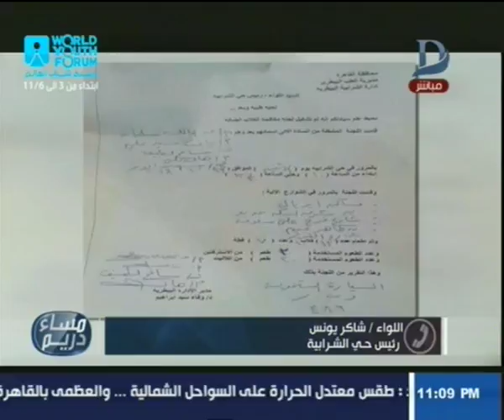مساء دريم| منة فاروق فى مواجهة نارية مع رئيس حى الشرابية بعد قتل الكلاب بالسم